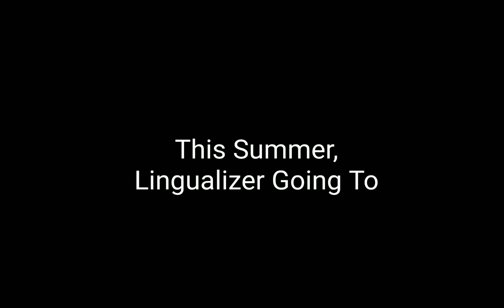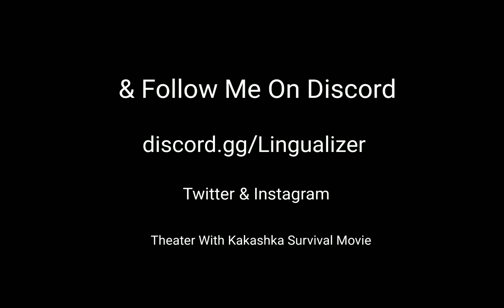Lingualizer: The Movie (2023) — Official Trailer #2 — discord.gg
Kurwa Is A Polish Word And It's Means Motherf*cker But Lingualizer Going To Valencia, Spain; And Get Off A Omegle From Like Malaka, Hello & Goodbye & Spirit Off A Valencia

Directors: Karen Disher, Steve Martino, Micheal Thurmeier
Producers: Roy Lee, Karen Ryan, Bruce Anderson
Writer & Storyboard: Andrew Erekson
Score Composter: James Newton Howard
Executive Producter: Ricardo Curtis
Editors: Randy Trager, Harry Hinter
Production Degsin: Micheal Knapp
Casting: Christian Kaplan
Cast: Christian Huffworth Jr., Liza F. Harfeh, Jared Khabir, Ronn Hall, Jenna Roberts, Matt Pújo, Aleksey Icakij

Lingualizer: The Movie Is Coming To July 14th With Kakashka Survival The Movie On A It's Aumsum Time The Movie